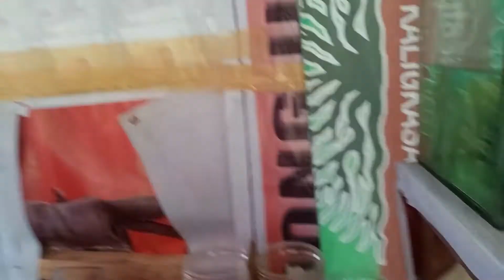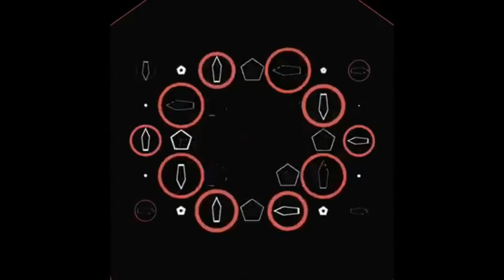FEEDING BETTA'S | TUBIFEX WORMS | VLOG # 05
" Pahabol po mga ka keepers huwag nyo pong kalimutang i paflare po yung mga alaga nyung Betta for 1 minute para madali po silang matunawan mga ka Keepers. Maraming salamat mga ka Keepers ! "

Thankyou mga ka KEEPERS !